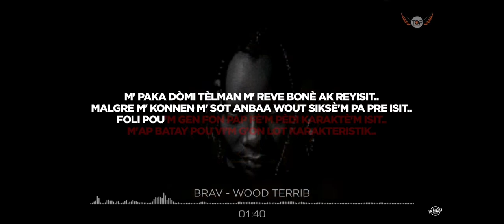wood- terrible BRAV (official music video )